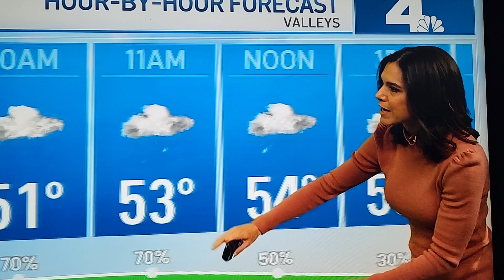Belén de León ❤️ ❤️❤️